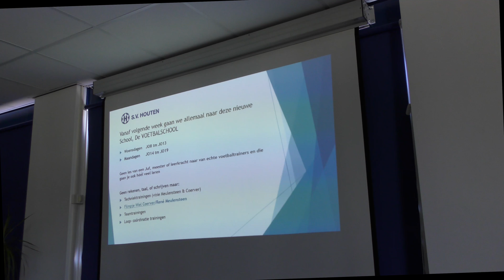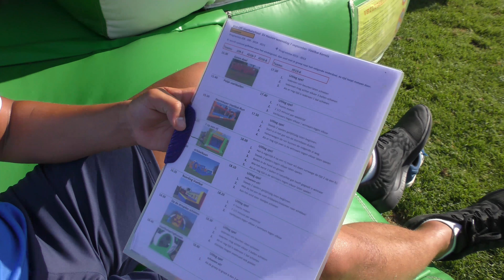SV Houten Voetbalschool Kick-off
Op 7 september 2016 ging SV Houten Voetbalschool van start. Dit ging gepaard met een feestelijke opening.